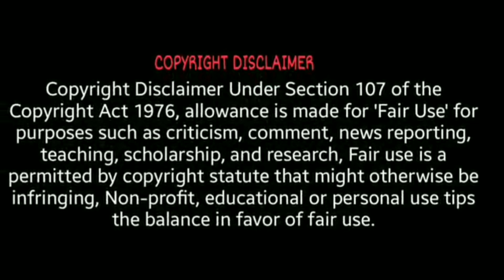Inside Manchester United preseason Training Today| Ole and Lingard having some Fun Together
Ask any player or coach about what pre-season entails and you’ll probably hear the following words and phrases uttered: Hard work. Sweat. Determination. Running. Going the extra mile.

“The intensity of training will be good,” Ole Gunnar Solskjaer himself told us on Monday, on the first day of the Reds training camp in Surrey.

“It’s always great when you get through a hard week of training and then maybe the weather cools down a little bit and you feel so much stronger as a player and you feel you can run more.”

From the outside, it’s difficult to judge just what ‘a hard week of training’ means – after all, isn’t this bread and butter for professionals, playing football every day?
ManchesterUnitedpre-season